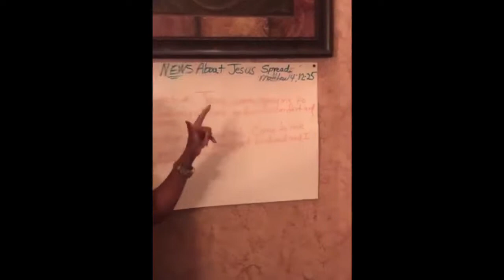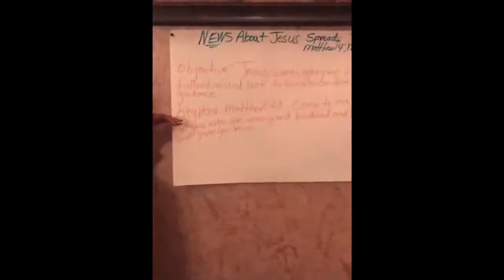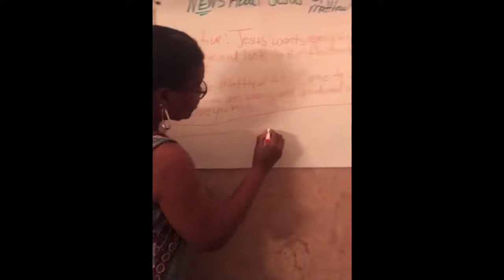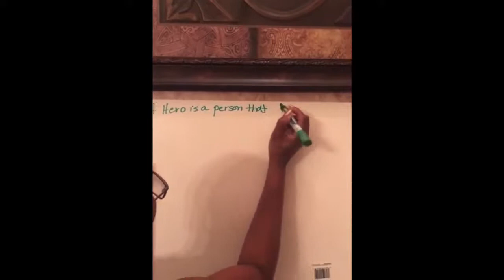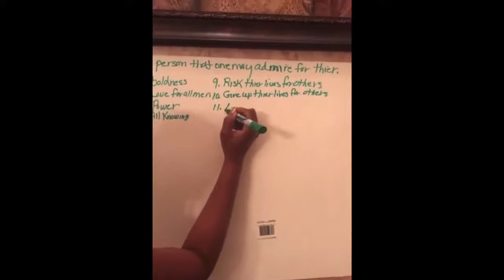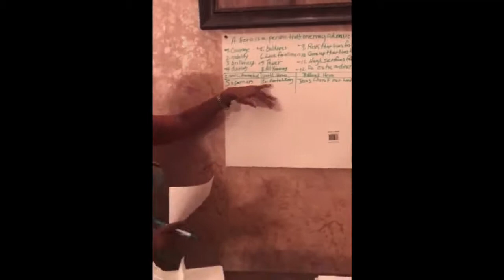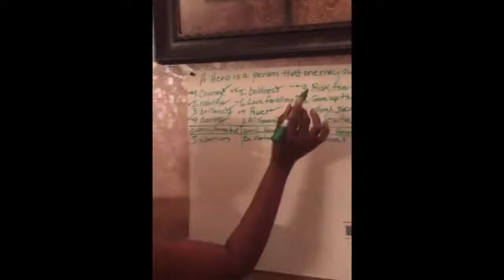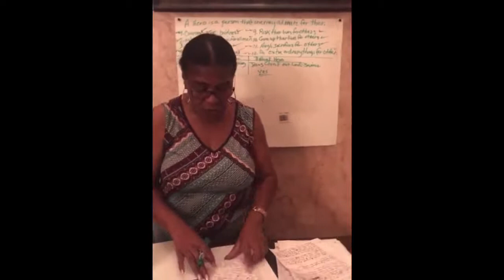Middle Schoolers, Give a listening ear to Mrs. Geneva & participate with her at home!